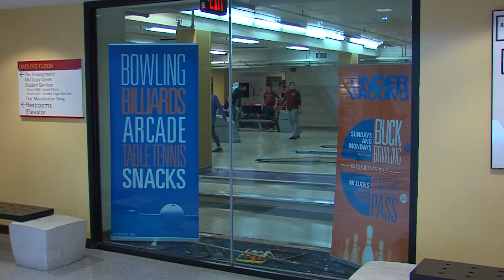Postcard from Campus: Bowling at the Memorial Union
If you're looking for a fun study break, you can head to the Underground in the Memorial Union for bowling, billiards, or table tennis.